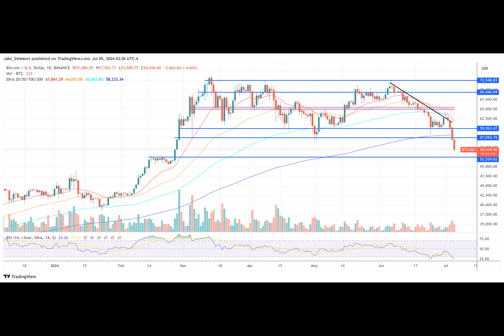Bitcoin Price Crashes Below $54,000: Top-5 Reasons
In the last four days, the Bitcoin price has plummeted over 15%, with a significant 7.8% drop occurring in just the past 24 hours. From a high of nearly $72,000 in early June, the price of BTC has now declined by almost 25%. Here are the key factors behind yesterday’s dramatic fall in price.